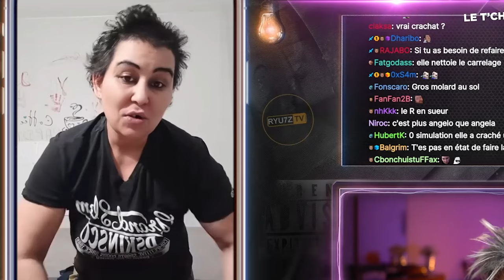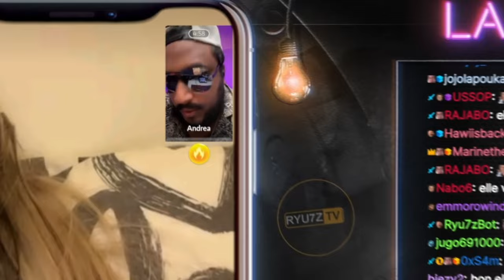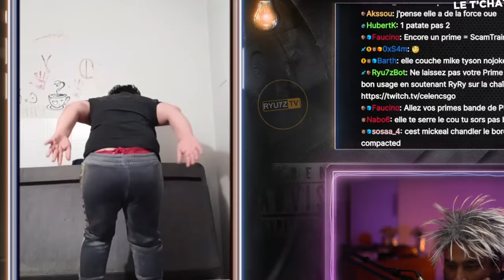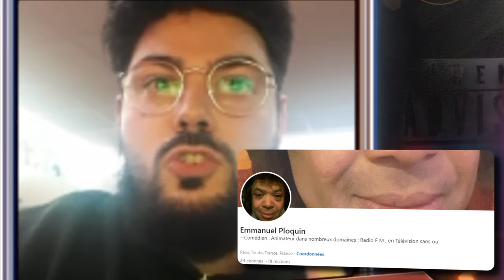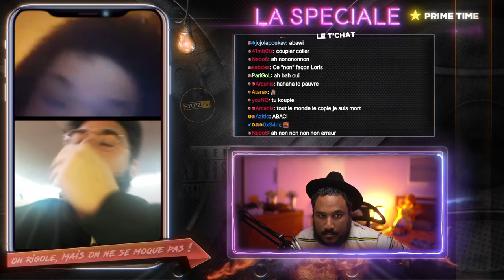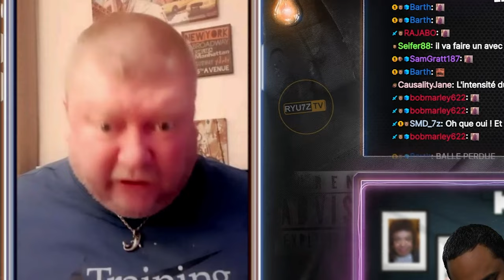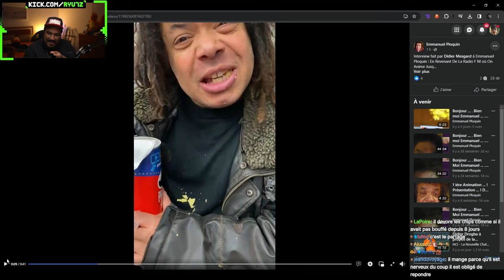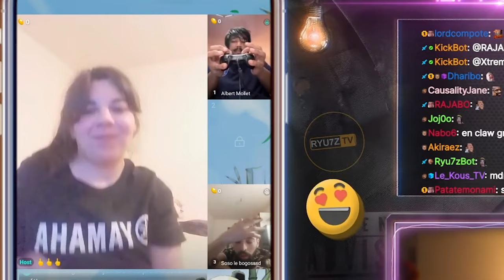IL APPELLE SA FEMME POUR LE DÉFENDRE 🤣👹 - Best of #132